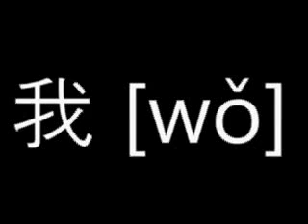أنا WMV V9 تعلم الصينية بالعربية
الصينية ليست واحدة من لغاتي السبع على ترخيص الإرشاد السياحي، ولم يسبق لي أن تعاملت معها بالبكالوريوس أو الليسانس أو الماجستير أو الدكتوراة عن قرب، لكن واتتني الفكرة –بمناسبة دراستي لها حالياً- أن نتعلمها أيضاً سويا على الانترنت! فهل تشاركني في ذلك؟ إن كنت مرشداً سياحياً أو تسعى لذلك فهي اللغة الرائجة حاليا بسوق السياحة المصري بعد توقف أغلب أنماط السياحة التقليدية بعد ثورة يناير 2011، عدد متحدثيها يزيد عن المليار وربع! لكن حين نتعلمها معاً فالأمر مختلف لأنني هذه المرة ما زلت في مرحلة تعلمها بعد وأنت ستشاركني في ذلك لنتعلمها معاً مباشرة على هواء الانترنت! بالطبع سأكون حريصاً أن أقدم لك المعلومة الدقيقة جداً قدر الإمكان ولكن مهما كان الأمر فالأمر وأنت تتعلم ليس كمثله وقد حصلت بالفعل على إجازتك الرسمية في لغة من اللغات.
اللغة الصينية، لغة مستقبل السياحة والعالم، وربما لغة ربع العالم مستقبلاً، لغة من الصعب أن تمتلأ بعالم الإرشاد السياحي شأن لغات أحرى حدث لها ذلك.
اللغة الصينية، ربما ... لغة بكل ما سبق أن تعلمته من لغات، على الأقل من جهة تعداد متحدثيها، ولا صعوبة تجرؤ يوما أن تتحدى الإرادة بإذن الله.